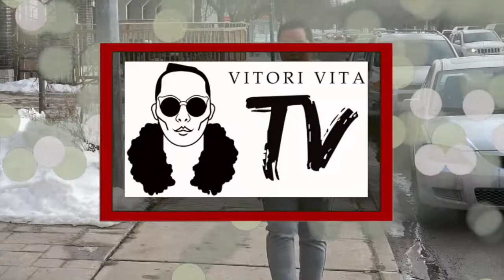Vlog 71 - Walk With Me Around Vancouver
This vlog is about VitoriVita exploring Vancouver, British Columbia, Canada.

I think it is important that I share with you this day because there are so many dining experiences in Vancouver that are waiting for their time to shine.

I also shared what I bought at Topman as I was going around.